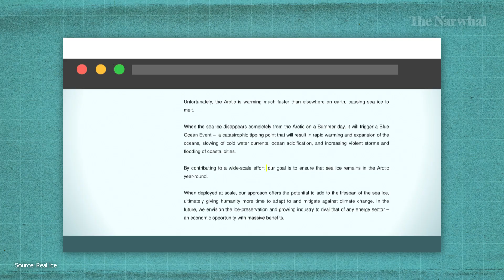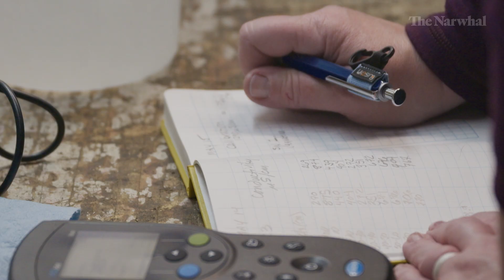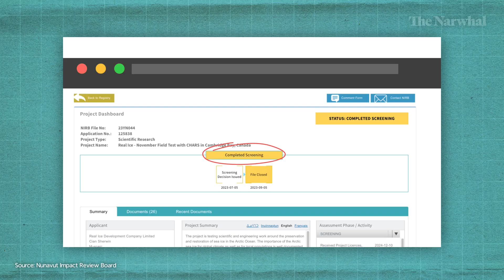On the frontlines of an effort to save Arctic ice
We sent Chloe Williams, a freelance journalist based in Yellowknife, and Gavin John, a photographer and videographer, up to Cambridge Bay in Nunavut, Canada, to check out a bold experiment.

About seven kilometres outside of town, researchers from the U.K. company Real Ice were wrapping up their second winter of tests. Their big idea? To drill holes into the Arctic ice and pump seawater to the surface to make the sea ice thicker and potentially combat the effects of global warming. If it’s thick enough, it could stay frozen for longer — and maybe even survive the summer. But will it work? Only time will tell.

This story was first reported in writing on The Narwhal dot ca and we encourage you to check it out